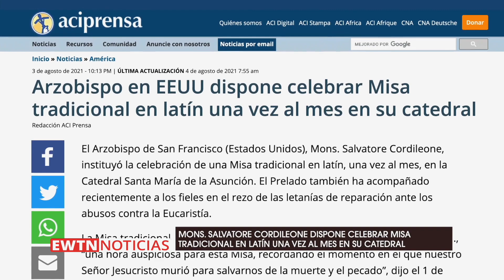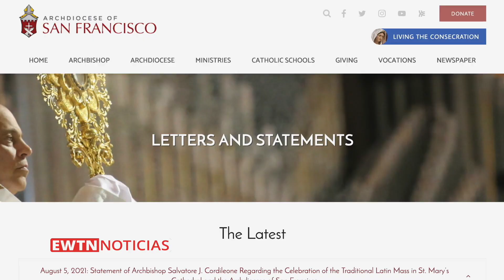Arzobispo en EEUU dispone celebrar Misa tradicional en latín una vez al mes en su catedral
El Arzobispo de San Francisco (Estados Unidos), Mons. Salvatore Cordileone, instituyó la celebración de una Misa tradicional en latín, una vez al mes, en la Catedral Santa María de la Asunción. El Prelado también ha acompañado recientemente a los fieles en el rezo de las letanías de reparación ante los abusos contra la Eucaristía.